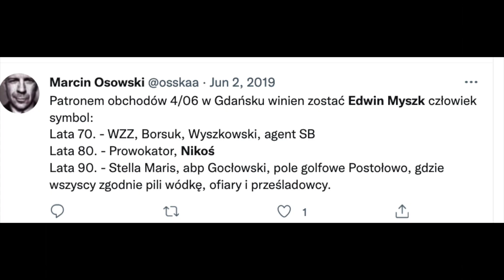Edwin Myszk Antoni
Edwin Myszk, urodzony 24 grudnia 1950 r. ps (komunistyczny TW) Antoni, biznesmen i wydawca oraz miłośnik golfa, jak również kolejny bardzo dobry kolega biznesowy (i nie tylko) Nikodema Skotarczaka ps. ,,Nikoś"...

Edwin Myszk, born on 24th of December 1950, pseudonym (of a communist secret police informant) Antoni, a businessman and publisher, keen golfer and yet another very good business friend (and not only) of Nikodem Skotarczak pseud. ''Nikoś"...